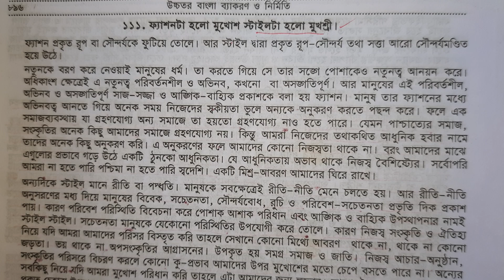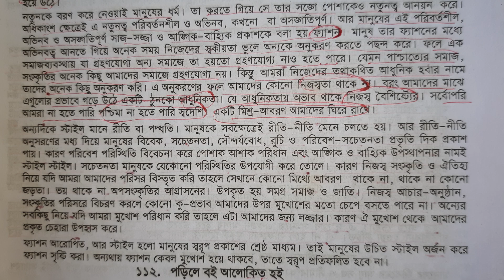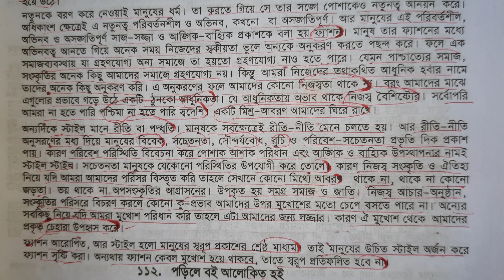ফ্যাশনটা হল মুখোশ আর স্টাইলটা হল মুখশ্রী ভাব সম্প্রসারণ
ফ্যাশনটা হল মুখোশ আর স্টাইলটা হল মুখশ্রী ভাব সম্প্রসারণ বাংলা।